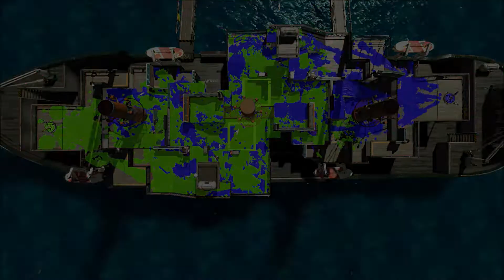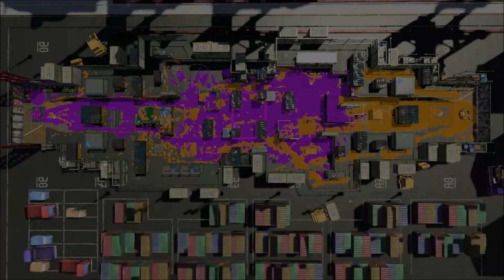[ Splatoon 2 ] Killer Bees vs. Duck Dolla Bills (scrim)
Had some great games against these guys! The roller match was honestly equally fun and competitive. I did actually forget to record two matches, but I beeelieeeve the score was 5 to 2, with KB taking the win.
Good games to everyone involved c: